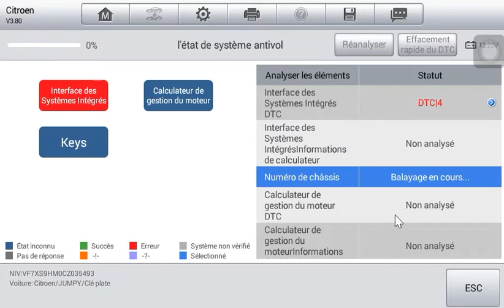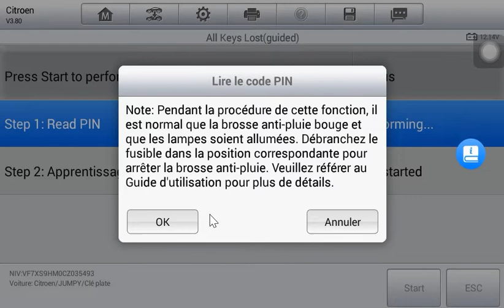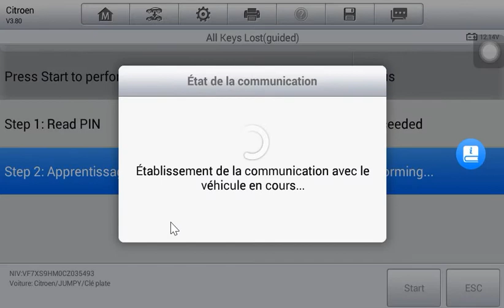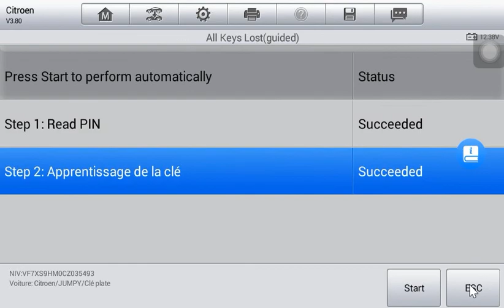Programmation Clé auto IM508/IM608 - Citroen Jumpy 2007-2016.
Programmation à l'IM508/IM608 d'un Citroën Jumpy de 2007 à 2016 en passant par l'ajout de clé.

Les outils de programmation IM508 et IM608 de chez Autel vous permettent de faire du diagnostic automobile ainsi que des clés, grâce aux fonctions avancées couvrant les systèmes de d’antidémarrage.